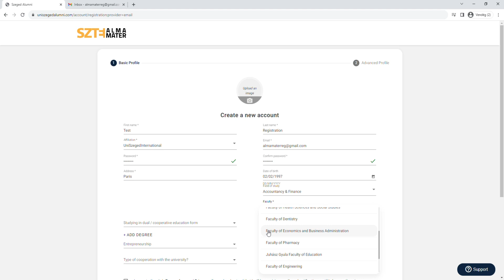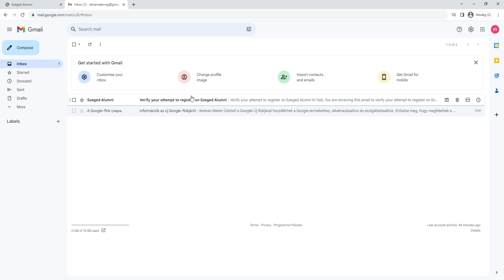Registration - SZTE Alma Mater website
Become a member of the graduate community of the University of Szeged!